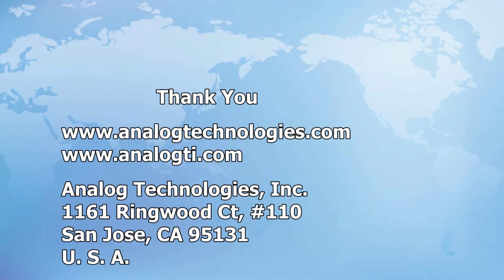hard steel tools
ATSDP-S twelve piece screwdriver set includes 12 screwdrivers with different specs, 8 Slotted and 4 Phillips. This complete set of screwdrivers provides professional solutions and durability can meet different tooling requirements.
This tool set can be widely applied in maintenance, repairmen and mounting for electronic, computer, communication and optical instruments as well as other precision equipment.